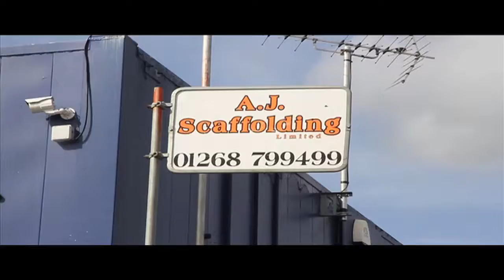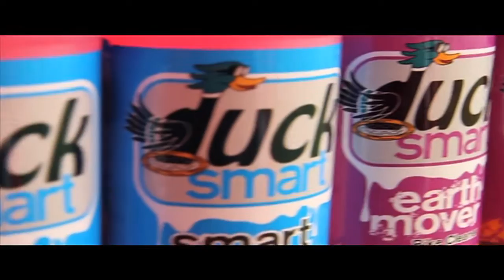Duck Smart Mountain Mayhem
Duck Smart looking forward to cleaning up the Mayhem! Duck Smart the innovative new cleaning brand, will be manning up, donning their wellies, firing up the Karcher pressure washers and providing all you folk with cleaning bays and their great products for Mountain Mayhem 2013!